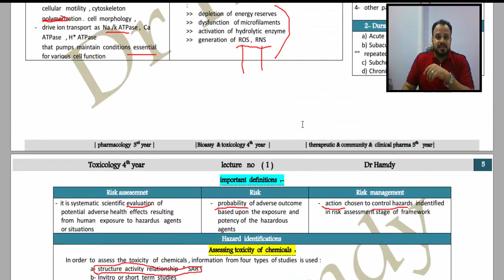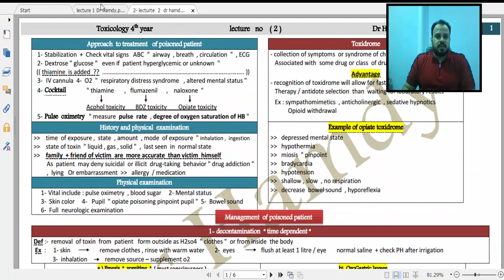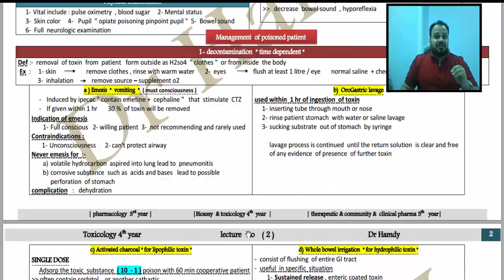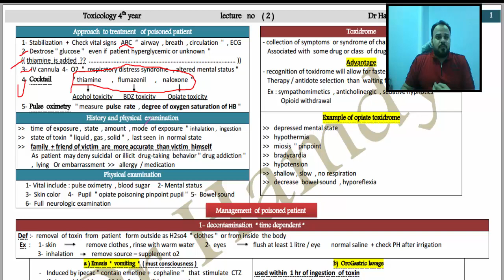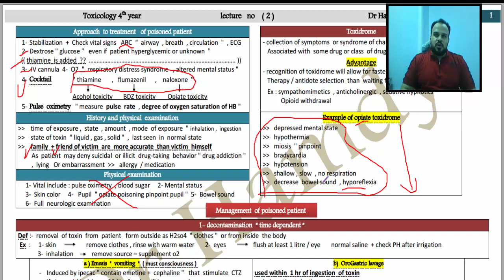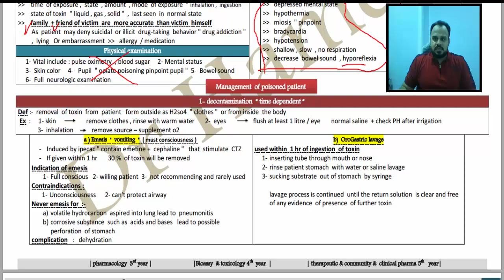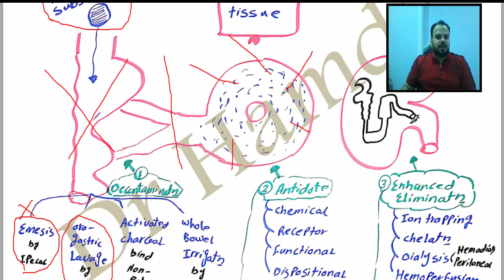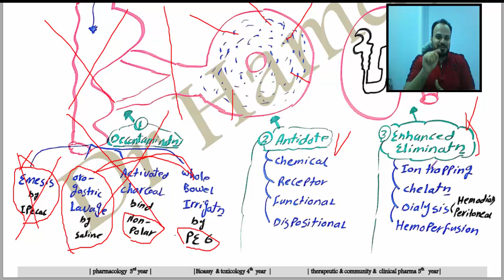toxicology | lect 4 | Dr Hamdy المحاضره الرابعه توكسو د حمدي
تابعنا علي السوشيال ميديا  في تحضيرات امتحان البروميتريك او  المعادلات الاجنبيه او البورد العربي والأمريكي

Whatssapp group :-
for live meeting 🔥🔥